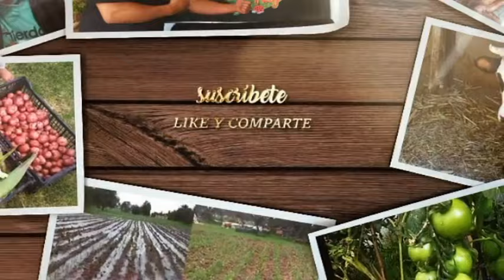SE RESECA TU HUERTA? medidas efectivas contra el AUMENTO DE CALOR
ESTIMADA COMUNIDAD DEL TERREGAL DE RAY, LES COMPARTO ESTE VIDEO QUE TRATA DE LAS MEDIDAS QUE TOMAMOS PARA CUIDAR EL AGUA, EFICIENTARLA Y PARA QUE EL SOL NO INCIDA TANTO EN ENUESTRO CULTIVOS CON ESTA RECIENTE OLA DE CALOR, ESPERO TE SOIRVA.

SI DESEAS CONTRIBUIR CON EL TERREGAL PUEDES HACERLO DE LAS SIGUIENTES FORMAS:
1-DONANDO DIRECTAMENTE LO QUE DESEES PINCHANDO EL CORAZÓN CON ELSIGNO DE PESOS DEBAJO DE CADA VIDEO, AHI PUEDES DONAR LO QUE QUIERAS MEDIANTE TU TARJETA,
2-CONTRATANDO ALGUNO DE NUESTROS CURSOS DIGITALES:
AGRICULTURA DE BAJO IMPACTO Y ANTROPOSOFÍA.
CÓMO HACER MÁS DE 37 PREPARADOS ORGÁNICOS
5 PREPARADOS ORGÁNICOS QUE TODO MUNDO PUEDE HACER

3- COMPRANDO ALGÚN PRODUCTO DEL TERREGAL PUBLICADO EN MERCADO LIBRE. VE AL BUSCADOR DE MERCADO LIBRE (SOLO MÉXICO) Y PON “EL TERREGAL DE RAY”, AHI TE SALDRÁN LOS PRODUCTOS CON LOS QUE CUENTO PARA AGRICULTURA ORGÁNICA.
4-COMPORAR UNA PLAYERA O POLO DE DAMA O CABALLERO CON EL LOGO BORDADO DEL TERREGAL: -PLAYERAS CABALLERO MERCADO LIBRE MÉXICO

5- CON UN DONATIVO A LA SIGUIENTE CUENTA DE PAYPAL O POR AIRTM o por Western Union a Apizaco Tlaxcala México A NOMBRE DE RAYMUNDO LUCIO VAZQUEZ MEJÍA
6-DONANDO EN OXXO DIRECTAMENTE AL NÚMERO DE. TARJETA DE SCOTIABANK EN OXXO (SOLO México) 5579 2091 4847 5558
7-CONTRATANDO ASESORÍAS PERSONALIZADAS POR ZOOM MEETIGS PARA LA CUAL DEBES CONTACTARME AL CORREO: GRACIAS POR SU GENEROSIDAD, QUE EL DÍOS DE SU CORAZÓN SE LO MULTIPIQUE ABUNDANTEMENTE.